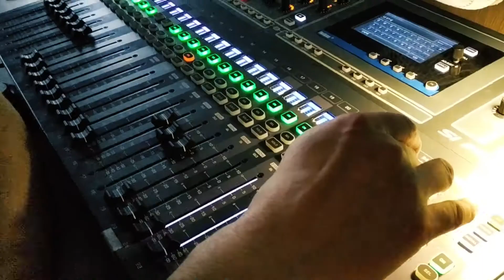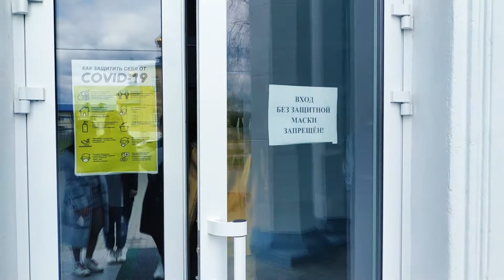Арт вакации 2021 Минская область